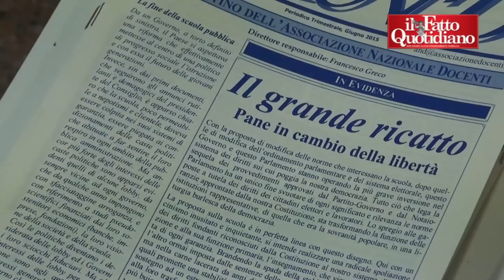Riforma della scuola, insegnanti: “Rimaniamo precari, ma senza ricatti. Ora referendum”